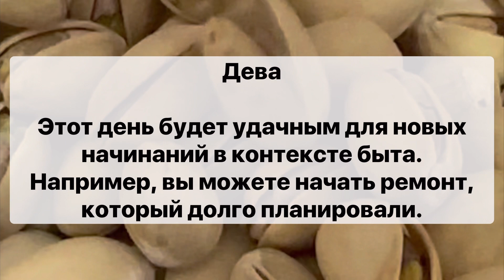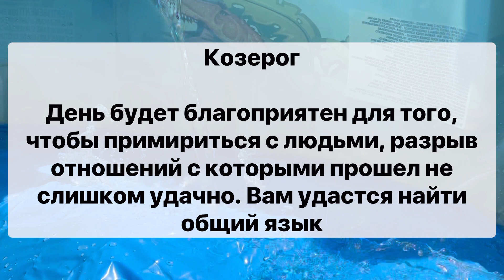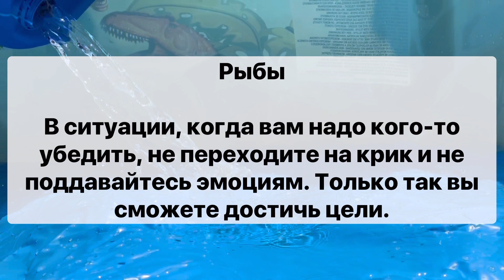Гороскоп на 19 ноября / все о знаках зодиака / на завтра / на каждый день